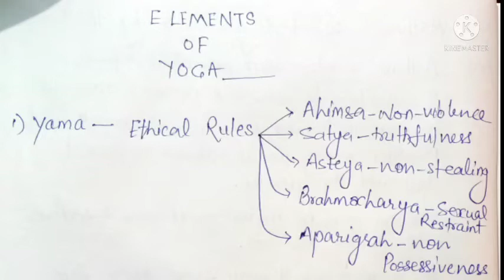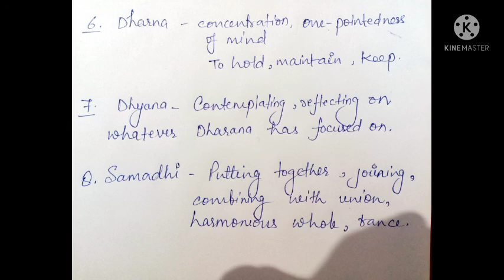Elements of Yoga | Chapter 5 Yoga | Class 11th | योग के आठ अंग हिंदी व अंग्रेजी में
8 elements of yoga
8 limbs of yoga
Yog ke elements

In this video I have explained about 8 elements of Yoga.
There are eight elements of yoga
Yama
Niyama
Asana
pranayama
Pratyahara
Dharana
Dhyana
Samadhi